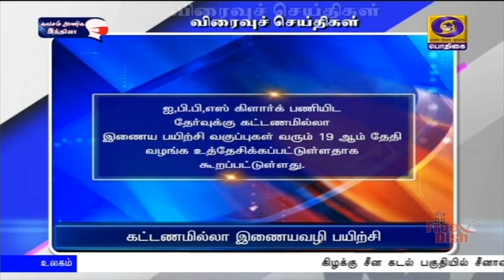பொதிகை இரவு 7.00 மணி விரைவு செய்திகள் [14.10.2020 ]PodhigaiTamilNews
1) தமிழகத்தில் பள்ளிகள் எப்போது திறக்கப்படும் என்பது ‍குறித்து கல்வித் துறை பதிலளிக்குமாறு சென்னை உயர்நீதிமன்றம் உத்தரவிட்டுள்ளது. இதுகுறித்த வழக்கு நீதிபதி ஆனந்த் வெங்கடேஷ் முன்பு இன்று விசாரணைக்கு வந்தது. அப்போது தனியார் பள்ளிகள் சார்பில் ஆஜரான வழக்கறிஞர்கள் பள்ளிகள் திறந்தவுடன் 35 சதவீத கட்டணத்தை வசூலித்துக்கொள்ளலாம் என்று நீதிமன்றம் அறிவுறுத்தியுள்ள நிலையில் பள்ளிகள் திறக்கப்படுவது குறித்த அறிவிப்பு இல்லாததால் 35 சதவீத கட்டணத்தை வசூலித்துக்கொள்ள அனுமதி அளிக்க வேண்டுமென்று கோரினார்கள். ஆன்லைன் மூலம் வகுப்புகள் நடத்தப்படுவதால் ஆசிரியர்களுக்கான ஊதியம் உள்ளிட்ட செலவுகளை எதிர்கொள்ள வேண்டியுள்ளதாக தெரிவித்தனர்.

2) வன்கொடுமையில் ஈடுபடுவோர்கள்மீது சட்டப்படி நடவடிக்கை எடுக்கப்படும் என்று தூத்துக்குடி மாவட்ட ஆட்சியர் சந்தீப் நந்தூரி கூறியுள்ளார். கோவில்பட்டி அருகே பாதிக்கப்பட்டவரின் வீட்டிற்கு நேரில் சென்று அவர் ஆறுதல் கூறினார். அப்போது செய்தியாளர்களிடம் பேசிய அவர், ஆடு  மேய்க்கும் தகராறில் காலில் விழவைத்தது தொடர்பாக 7 பேர் கைது செய்யப்பட்டுள்ளதாக தெரிவித்தார். பாதிக்கப்பட்டவருக்கு உரிய நிவாரணம் வழங்கப்படும் என்று மாவட்ட ஆட்சியர் குறிப்பிட்டார்.

3) இந்து சமய அறநிலையத் துறை அதிகாரிகளுக்கு கார் வாங்க கோவில் நிதியை ஏன் பயன்படுத்தப்படுகிறது என்று அறநிலையத் துறைக்கு சென்னை உயர்நீதிமன்றம் கேள்வி எழுப்பியுள்ளது. கிராம கோவில்களை சீரமைக்க பெரிய கோவில்களின் உபரி நிதியிலிருந்து பத்து கோடி ரூபாய் ஒதுக்கி அறநிலையத் துறை ஆணையர் பிறப்பித்த உத்தரவை எதிர்த்து தாக்கல் செய்யப்பட்ட வழக்குகள் நீதிபதிகள் சத்தியநாராயணன், ஹேமலதா ஆகியோர் அடங்கிய அமர்வு முன்பு இன்று விசாரணைக்கு வந்தது. உபரி நிதியை பயன்படுத்தக் கூடாது என்ற இடைக்கால தடையை நிரந்தரமாக்கி உத்தரவிட்ட நீதிபதிகள் வழக்கு விசாரணையை டிசம்பர் 1 ஆம் தேதிக்கு ஒத்தி வைத்தனர்.

4) இந்திய குடிமக்கள், வெளிநாடுகளில் வசிக்கும் இந்தியர்கள் தங்களது திருமணம் மற்றும் பிறப்பு சான்றிதழ்களை சரிபார்க்க உதவும் வெளியுறவு அமைச்சகம் உருவாக்கியுள்ள Esanad சேவை பயன்பாட்டிற்கு வந்துள்ளது. இதுகுறித்த தகவலை esanad.nic.in என்ற வலைதளம் மூலம் அறிந்து கொள்ளலாம் என்று அறிவிக்கப்பட்டுள்து.

5) சிபிஎஸ்இ சார்பில் இணையவழி பயிற்சி வகுப்புகளில் உலக சாதனை நிகழ்த்தும் முயற்சியாக நாடு தழுவிய வகுப்புகள் நடத்தப்படுகிறது.  24 மணிநேரத்தில் அதிகம் பேர் பங்கேற்ற செயற்கை நுண்ணறிவு வகுப்புகள் நேற்று தொடங்கி, இன்று வரை நடைபெற்றது.  இதில், இதுவரை இல்லாத அளவிற்கு மாணவ, மாணவிகள் பங்கேற்றுள்ளதால், உலக சாதனை புத்தகத்தில் இடம்பெற வாய்ப்புள்ளதாக சிபிஎஸ்இ கூறியுள்ளது.